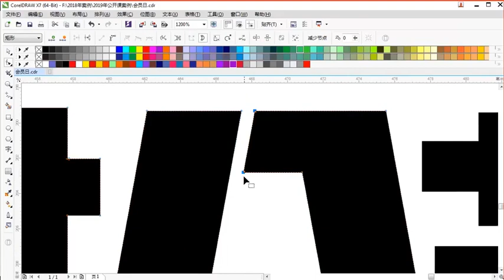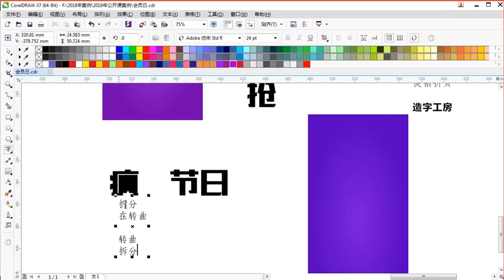Corel Draw 2021 Tutorials Tips # 100